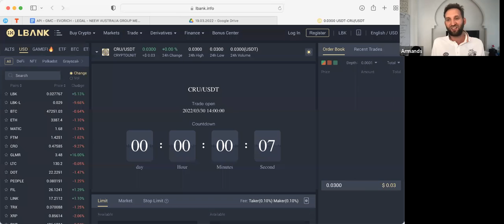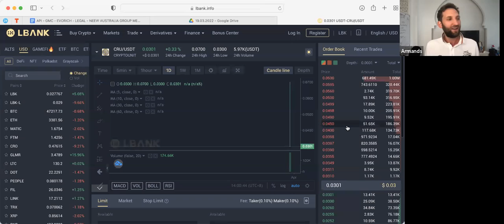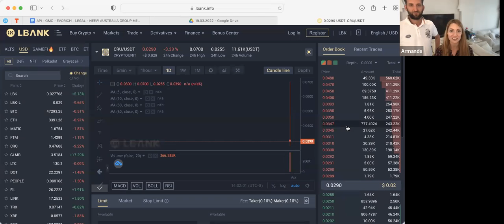CRU Program 3 years Anniversary (30.03.2022)